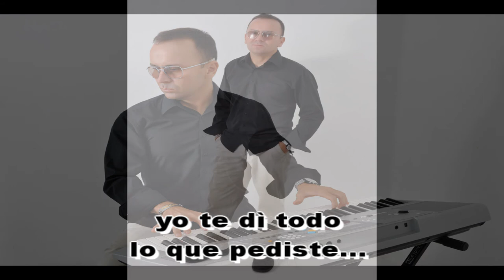Julian Esteban Reclamo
Canción de mi autoría, con todo el cariño para ustedes